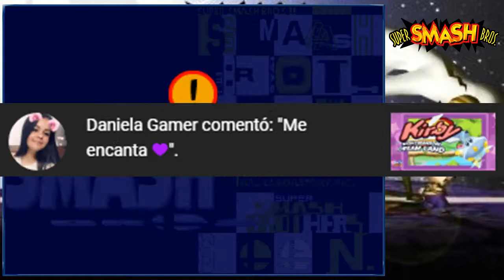La fuerza bruta de Donkey Kong/Super Smash Bros #2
Hola a todos y todas, continuamos con el segundo capitulo de Super Smash Bros, espero que les guste.